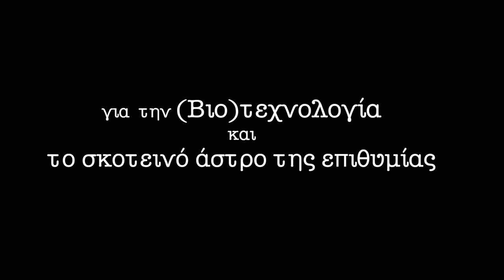Η (Βιο)τεχνολογία και το σκοτεινό άστρο της επιθυμίας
Ο  π. Νικόλαος Λουδοβίκος συζητά με τον Πορφύριο Νταλιάνη για τον μετάνθρωπο, την δυστοπία της (Βιο)τεχνολογίας, την εικονική πραγματικότητα και το σκοτεινό άστρο της επιθυμίας.

Ευχαριστίες στο ξενοδοχείο President για την φιλοξενία.